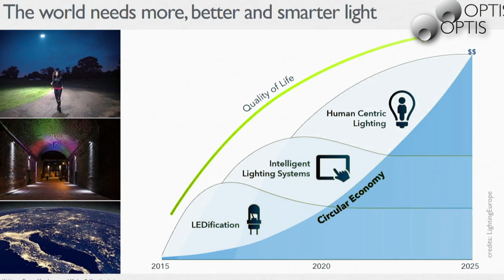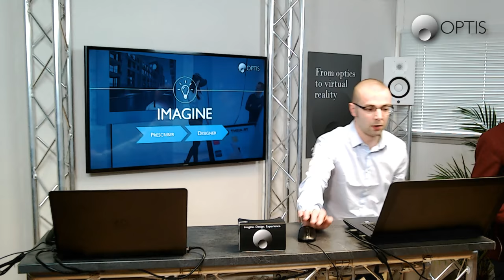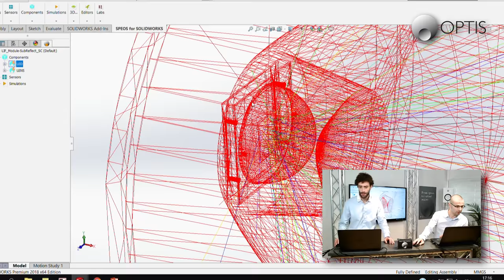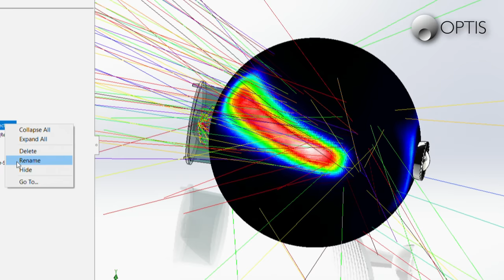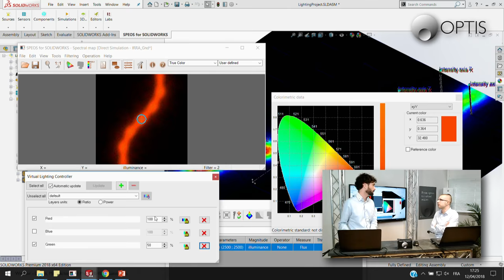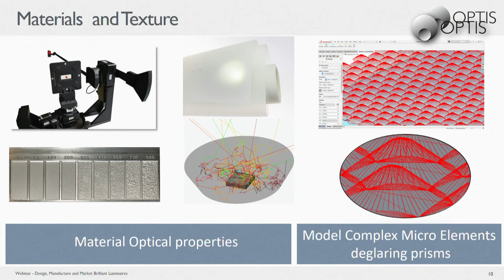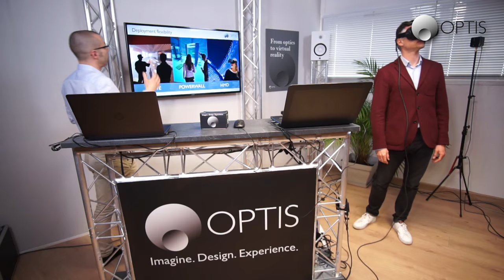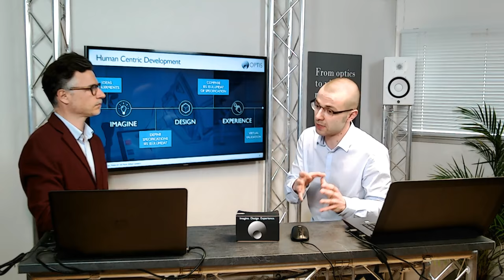Webinar: Design, Manufacture and Market Brillant Luminaires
Design, manufacture and market brilliant luminaires

The world needs better and smarter light. Are you ready for it?

Take the next step in improving the quality of your luminaires, reducing at the same time drastically the development time and the number of physical prototypes, towards zero.